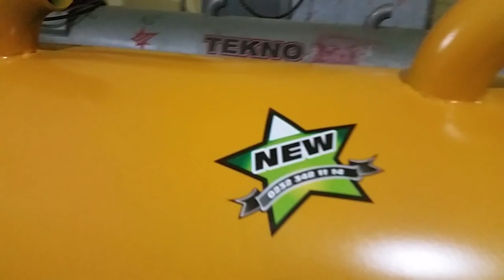Automatic carpet washing machine,